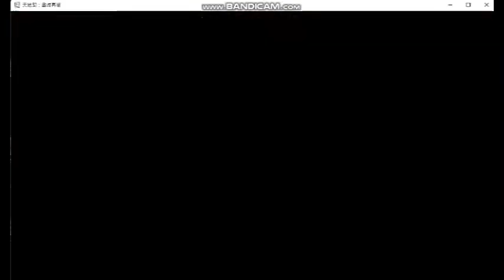天地劫 X 鼩及其友 - 妙手點秋香